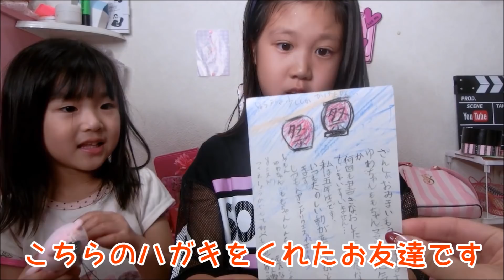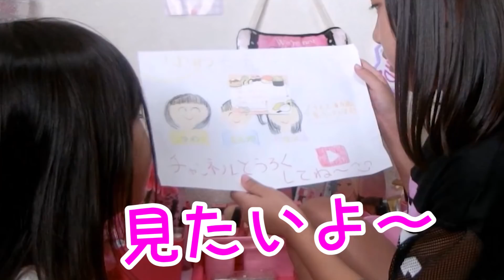嬉しくてチューしちゃう姉妹♪ずっとほしかったものがファンレターに入ってました♪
皆で仲良く幸せに生きていこう(^^)/色々これから楽しいことしようね♪

ゆわもも（ママのTwitter）

（生放送ライブ配信するときなどや今後イベントなどの告知をいち早くお届けします）　動画のアップロードも報告するのでフォローしてぜひ1コメ狙ってください＾＾

ママのInstagram
（主にピンクのもの、可愛いものいっぱいのせてます）

ゆわももチャンネルブログ
（ブログではお出かけのオフショットや、普段の生活のこと、ママの本音などを書いています）

ゆわももチャンネルInstagram

（動画では見られない写真などがいっぱい）

ママのブログ
（ママの大好きな100均グッズや私服、食べているものなど）